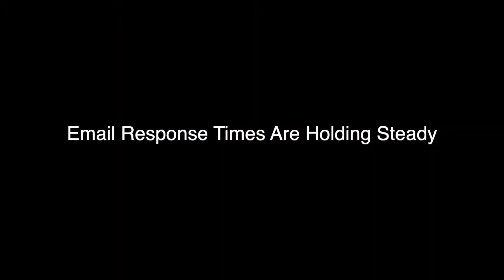How To Book Music Gigs in 2020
Hindsight is 2020. If you are like me, you learned a lot in 2019.

Let’s look at 2 clear lessons learned.

Email Wins Over Phone Calls.. again.
One thing that was confirmed in big numbers – Email is THE way to contact clubs, venues, coffee shops, theaters, etc.

Calling clubs is a thing of the past and should be avoided UNLESS they give you their number and TELL YOU to call them.

This is a big win for all of us independent musicians who are strapped for time.

Calling clubs takes at least 10x as much time as sending your first email to a venue.

Follow up calls take 100x as much time since you can automate the email follow up like we do in GigFaster.

Take away: The bottom line is you need to start the booking process by emailing prospective clubs.

Response Time Has Stayed Steady
Another interesting thing was the response times from venues.

The average response was 3 1/2 weeks after several follow up emails.

Looking at the last 5000 email pitches we sent to venues in GigFaster, we found a success rate at almost 2%.

By the way, this number is really good and could easily be higher if artists followed this blog and podcast.

The success rate is a lot higher than most “band gig” websites which we’re not trying to be.

GigFaster was started to help musicians book more gigs, promote their music and submit their songs to record labels.

The successful artists have committed to the long haul and now have a steady stream of gigs and press.

Take away: Never give up and be committed to the long haul and you will find success.

How GigFaster Can Help
Need places to promote your music and book gigs? We created GigFaster so that you can reach verified music blog, music reviewers and venue contacts.

Send your music to hundreds of music companies for all styles.

We have a built-in network of over 6,000 venues, music promoters, and record labels.

Start for free today.

Remember, if you want to succeed, never quit!

🌟 Have you taken the free How To Book Gigs course yet?

🔥Insider Secrets To Book Gigs is now available!